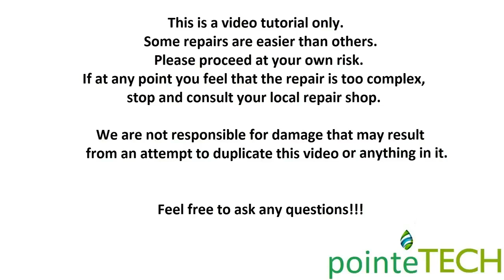How To Fix Replace Keyboard Key - Asus R556LA Laptop - Arrow, Letter, Function, Small Keys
Learn how to remove / replace keys for an Asus R556LA Series Computer.  Computer used here was specifically an Asus R556LA RS51 Series.  Learn how to remove a key along with the clip and then how to install it safely without breaking it.  If you wish to see one of the larger keys, refer to this video;

Computer Repair Tools & Supplies

FAQ's:
Q:  My Key Cap will not click down in place correctly.  What's wrong?
A:  If your Key Cap is not clicking down in place correctly, it is most likely due to the Retainer Clip not being properly installed or damaged.  Remove the Cap and inspect for damage or that its not laying down flush and properly snapped in itself.  Compare to another Clip if needed by removing another Cap.

Q:  Where can I purchase replacement keys?
A: I usually get my keys on eBay If you cannot find a loose key for sale, you may have to purchase a keyboard and take a key from there.

Q:  I have a Key or Keys that are not working.  Will this fix them?
A: This video is a tutorial on how to replace a key.  If your keys are not working but are not mechanically broken, troubleshoot them as seen here;

Q:  The hinge clip came apart into two pieces.  How can I reassemble?
A:  They fit together with a small plastic pin on the left and right of the inner clip.  These fit into holes on the outer clip.  To see exactly how the inner clip sits in the outer clip, remove another key cap and copy the clip under it.

Q:  The rubber spring came off.  How do I reattach it?
A:  There isn't really a good way to reattach those.  They are not meant to be replaced.  Best advice is try to use a small amount of glue.  If that does not work, you may have to replace the keyboard.